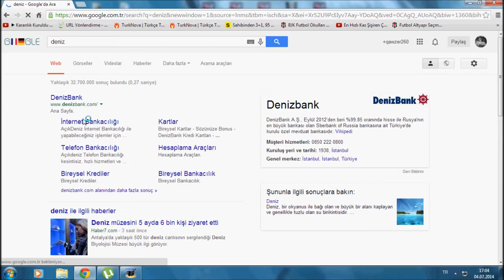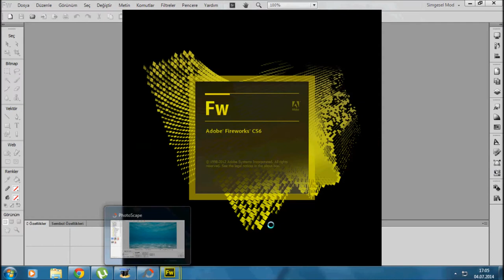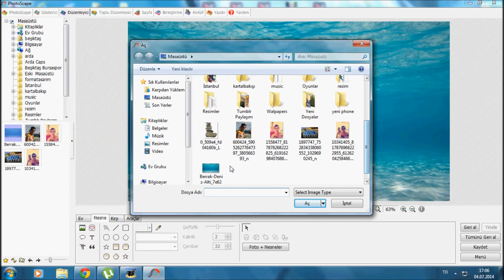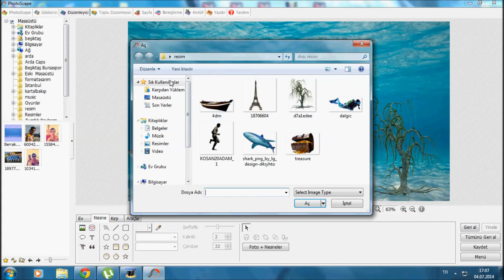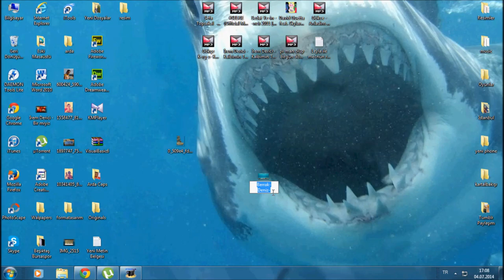Deniz Altında Yaşam Fotoraf Yapımı 2014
Mikrofon biraz kötü

Programın İsmi ''PHOTO SCAPE''

İyi Günler...